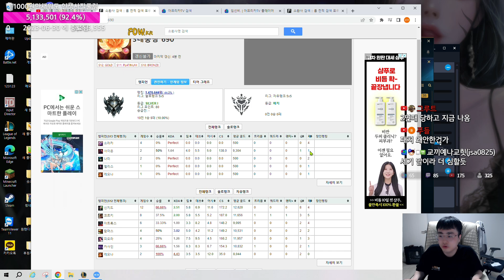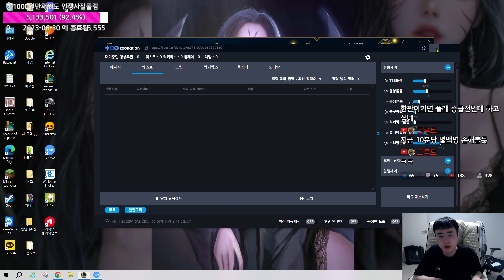여러분 이 영상 꼭 보세요 어그로xx진짜 지금 롤 심각합니다 절대 하지마세요【원딜 강의】【전프로원딜】【챌린저 원딜】【롤 버그】【롤 랭크게임】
▶팬카페

▶인스타
zz5152zz

땅우양 원딜강의 롤 버그#13.13패치